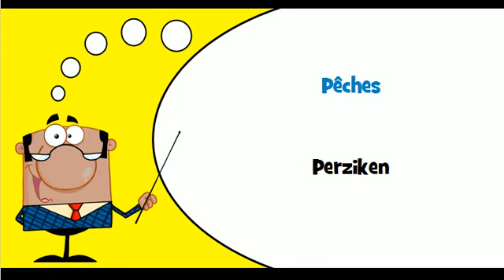VOCABULAIRE FRANCAIS HOLLANDAIS # Thème = Fruits à noyau